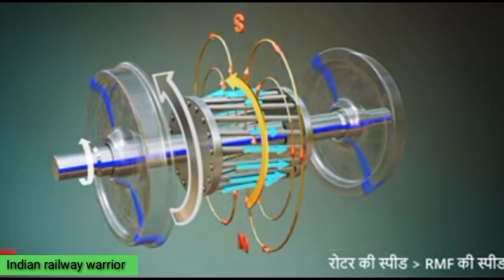Electric engine Works